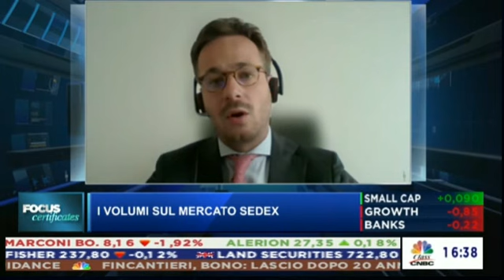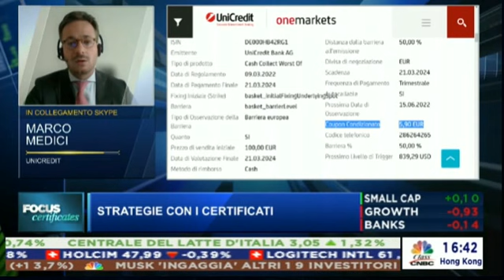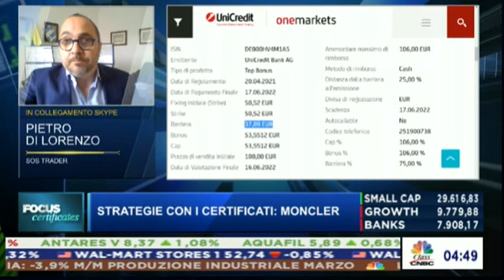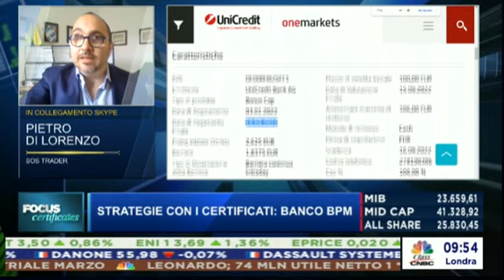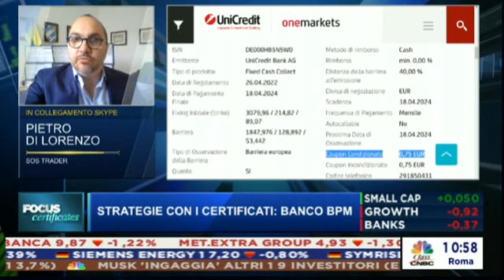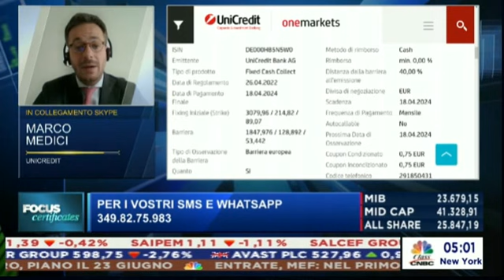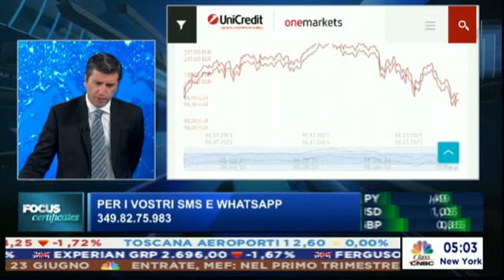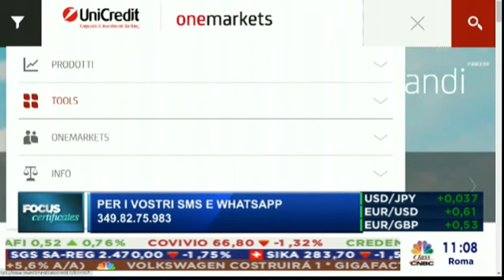Focus certificates del 6 maggio